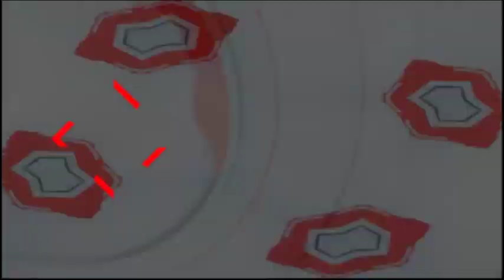Ko Kuna da labarin All Stars U-12 na Garin Kwankwasi a Karamar hukumar madobi ?